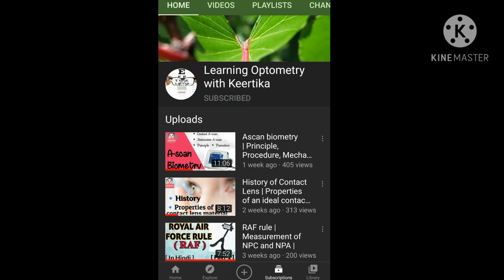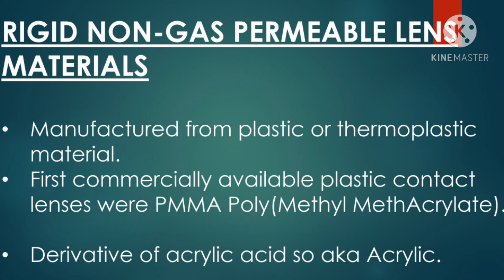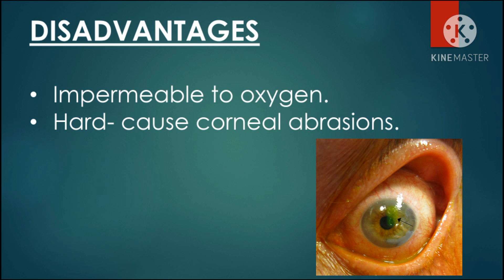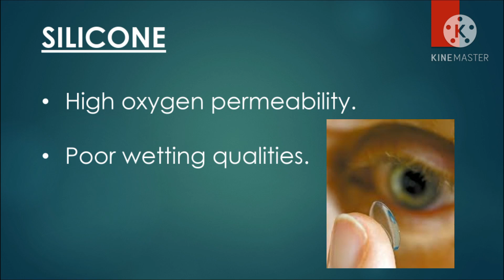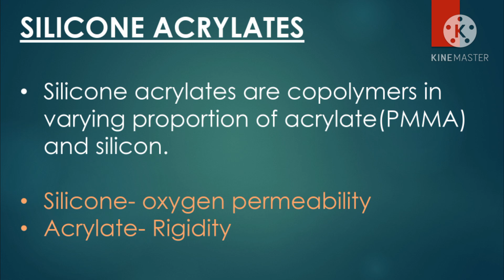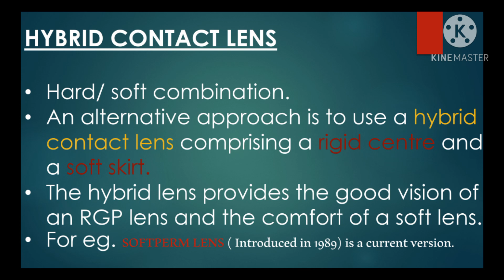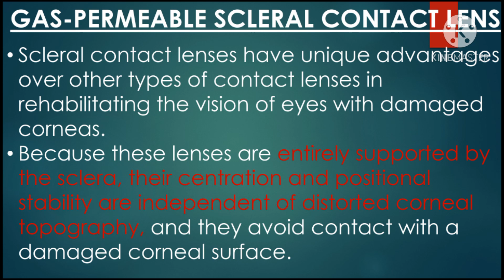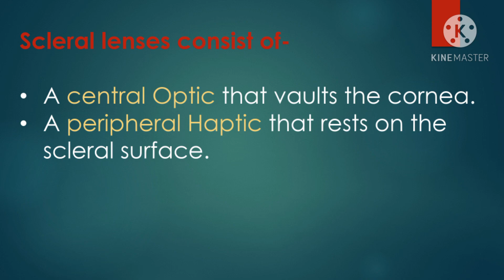Classification of Nature of Contact Lens Material |RGP| Soft CL | Hybrid CL | Piggyback & Scleral CL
Hey everyone, hope u all are doing well☺️
Here's a new video for you all guys in which i have explained about the classification of nature of contact lens material.
It includes the Non-gas permeable PMMA lenses, the gas permeable RGP lens, soft Contact lenses, Hybrid Contact lens, Piggyback Contact lens and the Scleral contact lenses.

Have a look on this video, I'm sure u'll learn something new through this video.